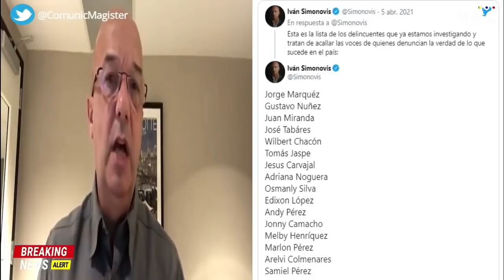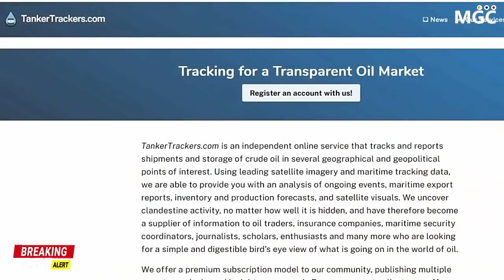🔴NOTICIAS HOY DE VENEZUELA 12 abril 2021 NEWS TODAY, Inteligencia interina revela red de Maduro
| Magister Comunica |
Es un Canal de Youtube y en las Redes Sociales de Twiter, Linkedin, Tumblr, Pinterest y Instagram somos de la primera categoría Líder de la Industria en la producción y distribución de contenido de Vídeos en Español de alta calidad.

 El canal ofrece producciones de programas de política, entretenimiento y reacciones dramáticas traducidas del Ingles al Español y sobre todo originales del productor #1 de contenido en Español Latino – así como contenido narrativo y especiales de primer nivel, alcanzando el 100% de los televidentes Venezolanos, Latinoamericanos en los Estados Unidos y parte del Mundo "Magister Comunica uno de los canales líder en el Planeta" Todo lo que ofrecemos en este Canal de Youtube forman parte del compromiso de Magister Comunica con veracidad para informar en tiempo real a los Estadounidenses y  Venezolanos sobre Política y Social que pueda contribuir en informar en los Estados Unidos y en todo el Mundo.

NEWS TODAY,
NEWS TODAY 12 APRIL,
NEWS TODAY 12 APRIL 2021,
POLITICAL NEWS IN THE UNITED STATES,
POLITICAL NEWS,
POLITICAL NEWS TODAY,
POLITICAL NEWS TODAY IN AMERICA,
USA TODAY,
LATEST POLITICAL NEWS TODAY APRIL 12,
LAST MINUTE POLITICAL NEWS TODAY April 12,
POLITICAL NEWS LIVE TODAY APRIL 12,
LAS NOTICIAS POLÍTICAS EN VIVO 12 de April,
LATEST POLITICAL NEWS LIVE April 12,
POLITICAL NEWS TODAY IN USA,
POLITICAL NEWS TODAY IN EE.UU.,
FINANCIAL NEWS,
FINANCIAL NEWS BITCOIN,
CNN NEWS,
CNN,
NEWS,
FOX NEWS,